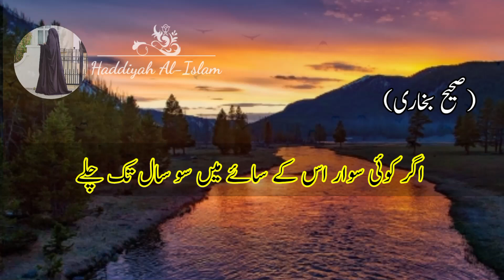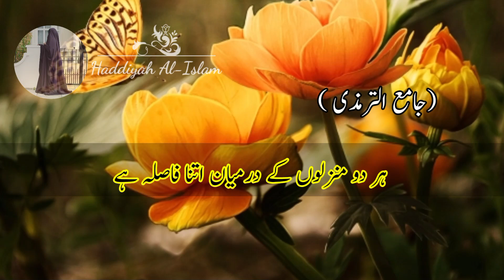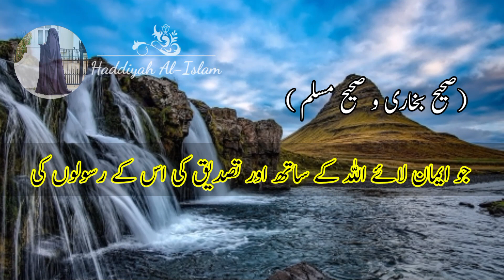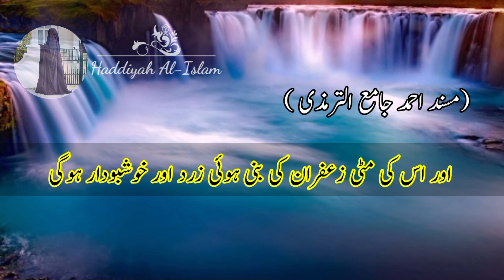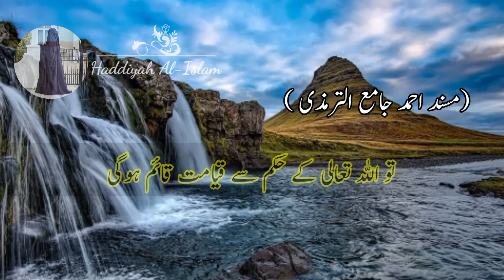Jannat kesi ho gi | Jannat men kea ho ga | Haddiyah Al Islam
Jannat kesi ho gi | Jannat men kea ho ga | Islamic Knowlige Urdu | Haddiyah Al-Islam

Quranic wisdom
spiritual rewards
spiritual awakening
Quranic wisdom
Spiritual growth
Islamic insights
jannat kya hai what is heaven
jannat ka bayan allah ki jannat kaisi hogi urdu islamic video
pyaara islam  jannat kahan hai jannat kaisi hogi
what is jannat  surprising facts about heaven in islam  jannat aur jahannam kahan hai jannat ka bayan  jannat ki zindagi kaisi hogi
Swarg aur nark
jannat ka haseen manzar jannat ka khoobsurat manzar  jannat ki hoor kaisi hogi
jannat me kya ho ga jannat kaisi hogi allah ki jannat kaisi hogi jannat kahan hai jannat aur jahannum what is heaven heaven in bible
heaven explained jannat kya hai
jannat ki hoor jannat kya hai or kaisi hai
what the bible says about heaven
jannatein kahan where is jannat end times  jannat kaisi hogi jannat se aagay drama
jannat  jannat ka manzar jannat kaisi hogi  jannat mein humbistari
jannat ka haseen manzar jannat me aurat ke kitne shohar
jannat  jannat ki hoor  jannat kaisi hogi
jannat ki hoor kaisi hogi jannat ki hoor jannat kesi hogi
jannat ki hoor kesi hogi jannat ki zindagi kaisi ho gi,allah ki jannat kaisi hogi
jannat kaisi hai jannat ka bayan jannat momin ki jannat kesi ho gi
jannat kesi hai jannat ki zindagi kaisi hogi jannat kya hai
jannat ka manzar jannat me kya ho ga jannat kaisi hogi tariq jameel
 jannat kesi hogi. jannat ka dil fareb manzar  bayans latest
latest bayan by haddiyah Al Islam
جنت کے چشمے نہریں 👇🏻👇🏻👇🏻